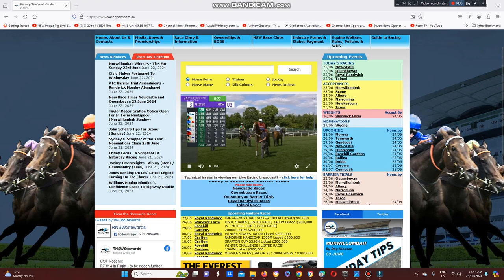2024 Queen Elizabeth II Jubilee Stakes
The Charles Hills Trained Khaadem Wins The Queen Elizabeth II Jubilee Stakes For The Second Time At Royal Ascot Racecourse In The UK This Morning.